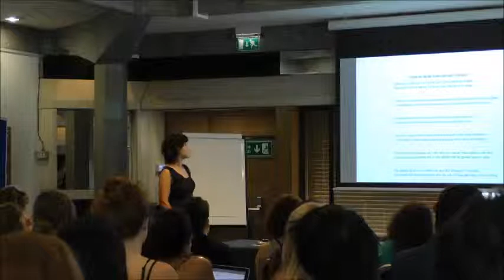Creative Writing in Cambridge - Kapka Kassabova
Creative Writing in Cambridge Guest Lecture

A Sense of Place
Kapka Kassabova